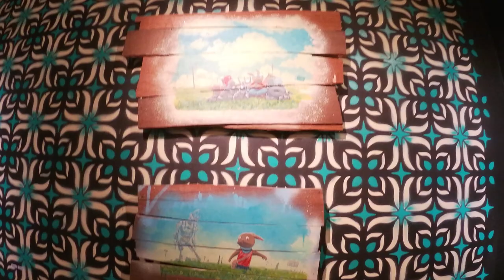Me encontré esto en la Calle